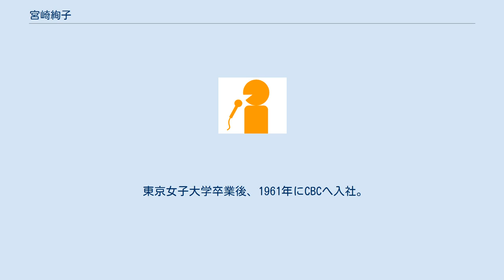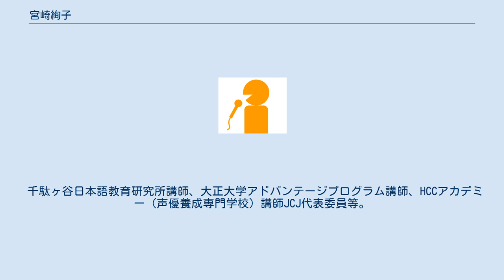宮崎絢子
宮崎 絢子（みやざき あやこ、1938年 - ）は、日本のアナウンサー、ボイスコンサルタント、ボイストレーナー。
 東京都出身。
東京女子大学卒業。
 1961年、中部日本放送へ入社。
1964年に開局時の東京12チャンネル(現・テレビ東京)へ移籍。
1998年、テレビ東京を定年退職、フリーに。
 東京女子大学卒業後、1961年にCBCへ入社。
1964年開局の東京12チャンネル(現・テレビ東京)へ、同じくCBCから島田良夫アナとともに移籍。
パーソナリティー室所属アナウンサーとして、報道番組を中心に、教養番組、経済番組等多数を担当。
女性ニュースキャスターの草分け。
その後、報道局部長兼プロデューサーとして、報道番組、気象情報番組等を担当。
 1998年にテレビ東京を定年退職後、フリーとして朗読、司会、ナレーション、講演などで活躍。
現在、東京四谷でボイストレーニングスタジオ主宰。
 また、現在活躍中のアナウンサー、キャスターの研修なども行っている。
 千駄ヶ谷日本語教育研究所講師、大正大学アドバンテージプログラム講師、HCCアカデミー（声優養成専門学校）講師JCJ代表委員等。
「九条の会」傘下の「マスコミ九条の会」呼びかけ人を務めている。
 ^ マスコミ九条の会（よびかけ人はだれですか）